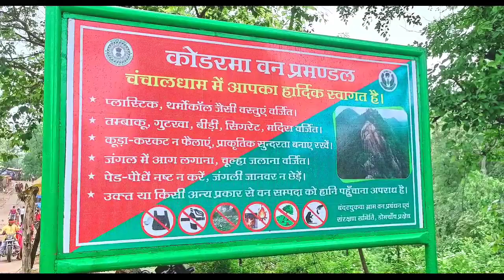CHANCHAL TOUR || EXPLORING WORLD || @EXPLOREWITH_ARYAN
Hope so aaj ka ye vlog aap jrur enjoy kroge nd apko acha lga hoga  ..

Dosto ye jagah kafi famous h log kafi dur dur se aate h and yaha jo v mannat krte h wo pure hote hai..
Kafi acha jagah h ekdm .aap v kafi jarur aao...

koderma se 25 km dur h...

agr aap aao to mukhe jrur btana .

jharkhand me aise bahut sare jagah hai jaha aap bht enjoy kr skte ho...main puri kosis krunga jitna v ho ske main sare apots ko cover karu nd apke samne present karu...

2nd part :

jharkhand tourism
chanchal mata
chanchalini mata mandir
jai mata di
chamchal me kya hota h
log chanchal kyu jate h
chanchal kaise Jaye
aryan's vlogs
jharkhand tourism
koderma hidden peak
koderma highest peak
koderma tourism
all about koderma
koderma se chanchal kitne dur hai
chanchal ke khasiyat